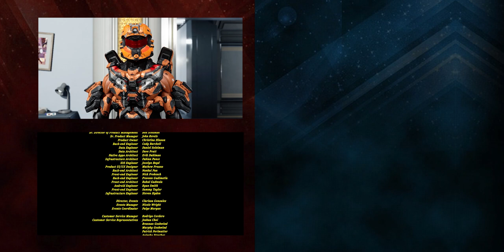Hard Boiled | Family Shatters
Watch The Matrix Resurrections in theaters, IMAX, and HBO Max Out Now

Murder! Suspense! Intrigue! Breakfast for dinner...